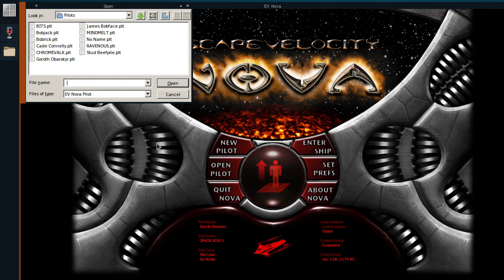Let's Play: EV Nova Ep. V: ALL YOUR BASE Easter Egg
Continuation of our play through of EV:Nova's Rebellion storyline.

In this episode, we build our fleet to make an awesome pirate-fighting force. We disable and capture pirate ships to add them to our fleet. We also run across one of the many Easter Eggs tucked away in this game. Early meme is early meme.